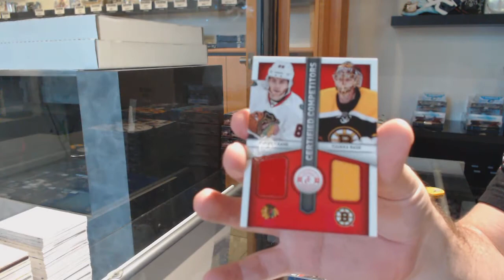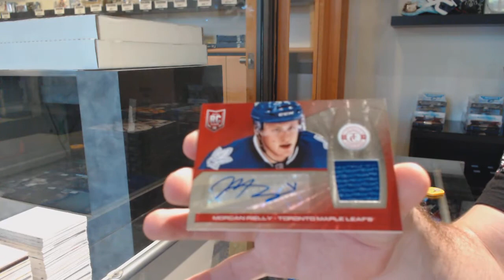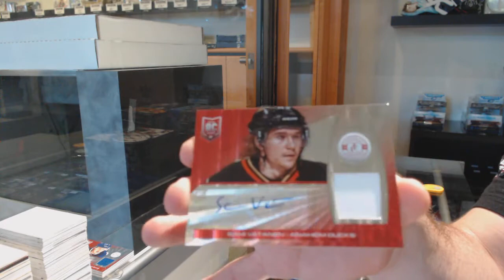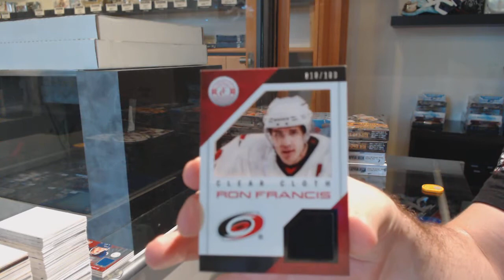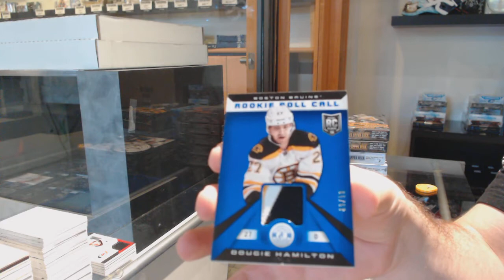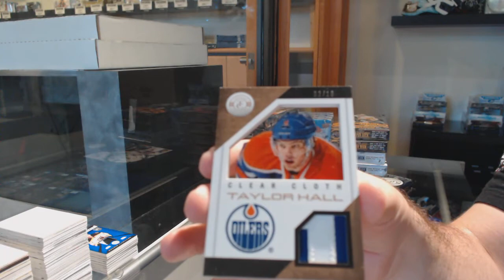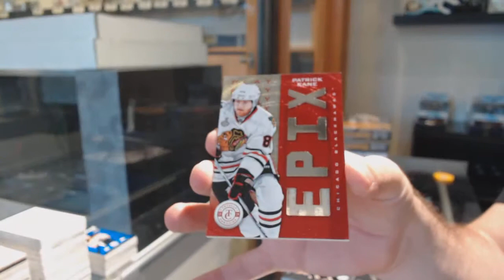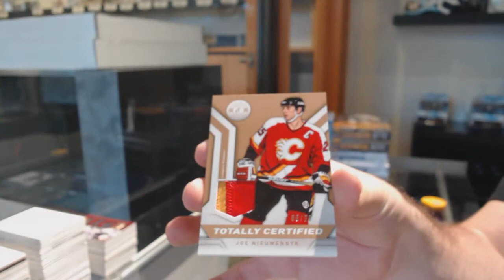13-14 Panini Totally Certified Hockey 5 Box Break - C&C GB #11,798